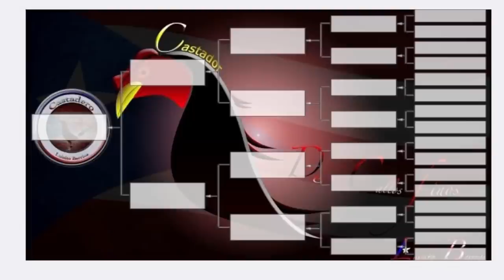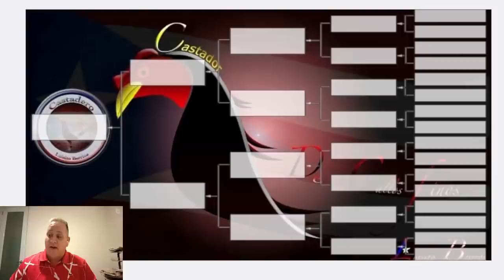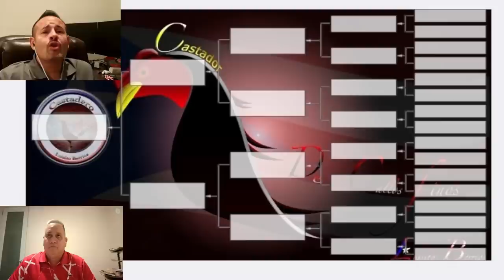¿LA "EVOLUCIÓN" NOS LLEVARA A LA EXTINCIÓN?